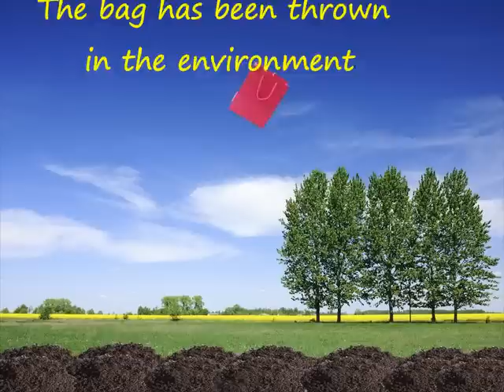True Green Compostable Bags | Biodegradeable Bags - Video By Innovative Solutions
Truegreen is manufactured in India by Greendiam Biotech Pvt Ltd, in its dedicated factory in Ahmadabad. It's the first such factory in the world which is totally dedicated to the manufacture of Compostable plastic film and products of everyday use. Here, not even a single particle of plastic is allowed into the factory compound.  The company has constructed dedicated factory for extruding biolice films and making them into bags of various size, designs and with the printing technology available abroad.